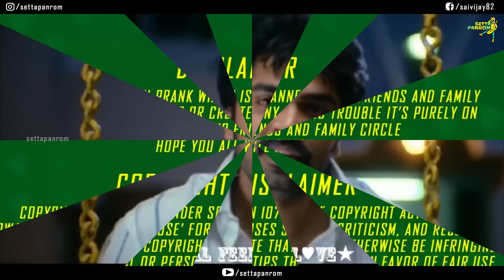சந்தேகமா இருக்கா ரியா 🤬 Sethu Ponum Pola Irukkudi 😭 Sai Riya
This is an original work by VJ sai Vijay.

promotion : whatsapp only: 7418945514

We humbly ask for your continued support in all our endeavors